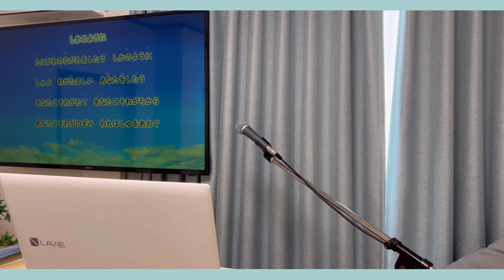[ユース礼拝]2023.01.08